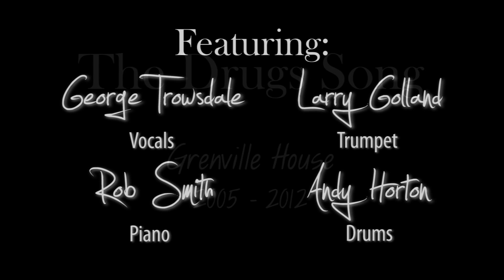The Drugs Song | Grenville House | Class of 2012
Featuring:
George Trowsdale - Vocals | Larry Golland - Trumpet | Rob Smith - Piano | Andy Horton - Drums